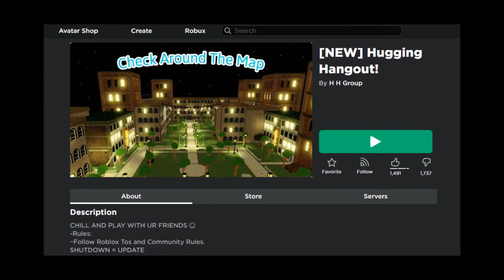I joined HUGGING HANGOUT | Roblox